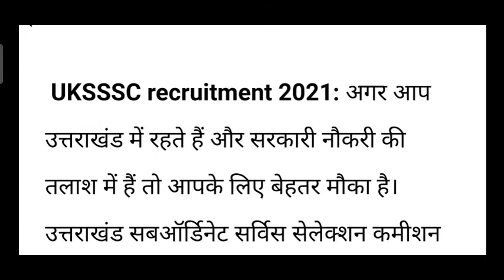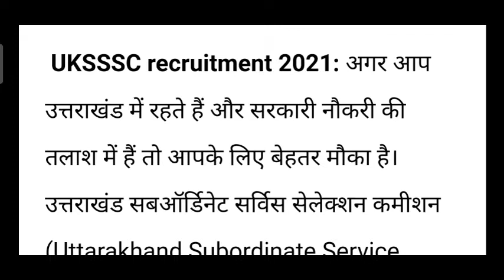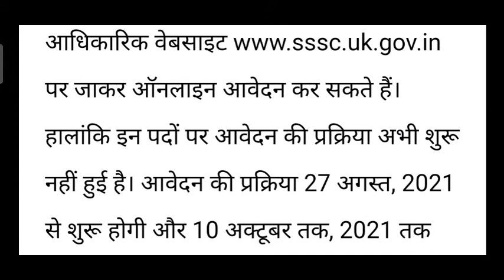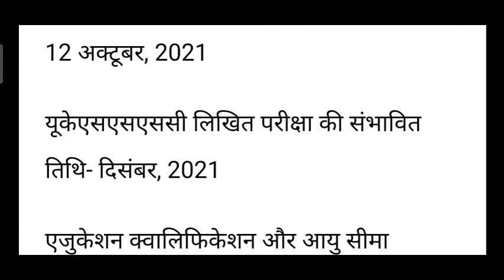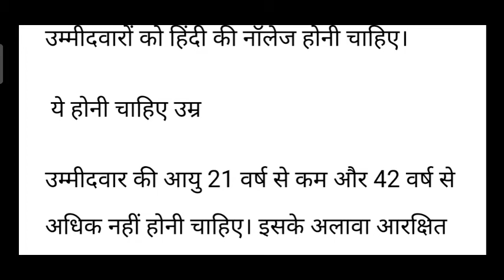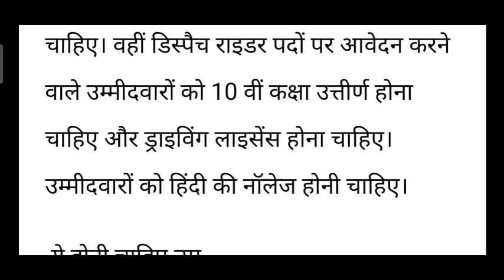sarkari driver Bharti। सरकारी ड्राइवर भर्ती 2021।